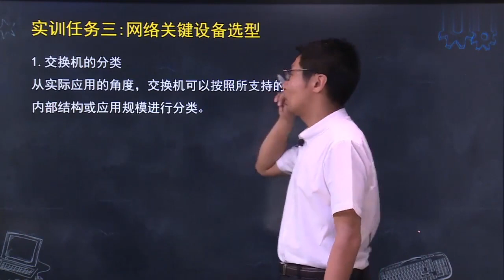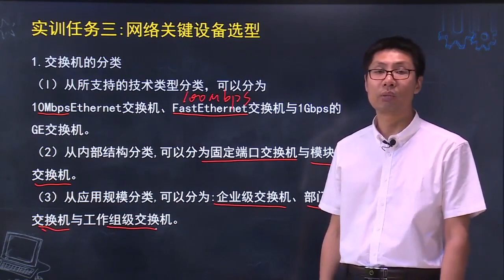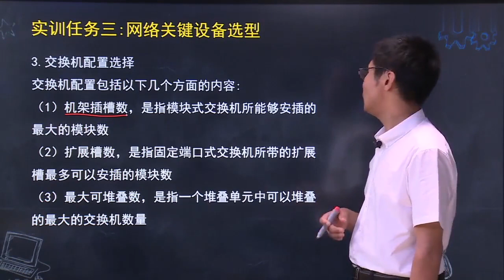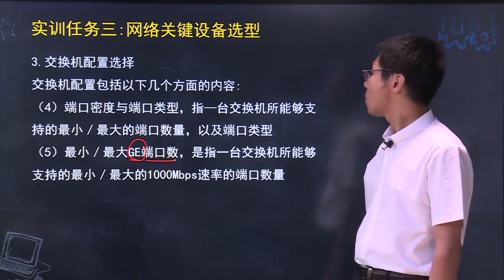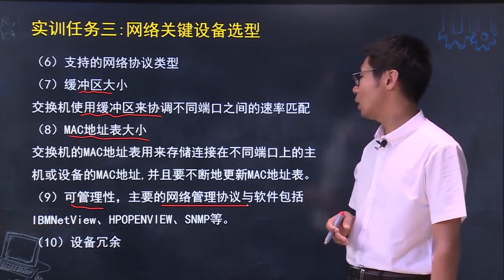12 计算机三级网络技术 网络关键设备选型【转载】